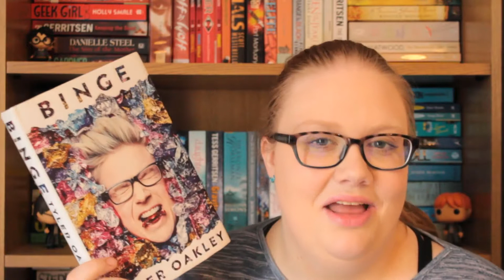March Wrap Up // Me Simone & I ft. A Special Guest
Hey guys, so it's that time again, it's the monthly wrap up! In March I read a total of 13 books which I'm pleased with. Hope you like it, let's chat!